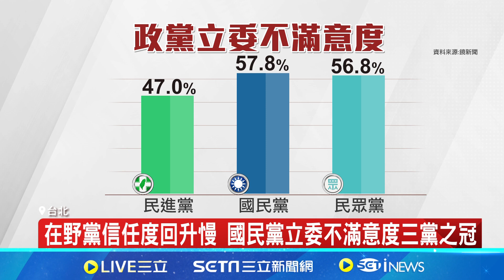黨內諷"外星人內閣" 卓榮泰上任滿月滿意度未過半 在野黨信任度回升慢 國民黨立委不滿意度三黨之冠│記者 林嘉倩 華紹平│【台灣要聞】20240619│三立iNEWS